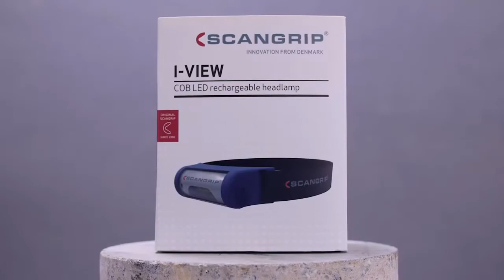I VIEW 250 Lumen LED Headlamp Lighting Up Your Entire Workspace With Panoramic Beam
IN VIEW  SCANGRIP.